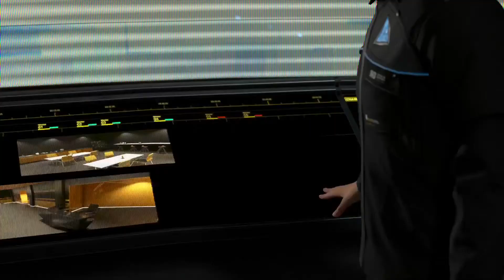【PS4 Pro】デトロイト「PS4持ってるなら 遊ぶべきタイトル♪」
アンドロイドの未来は…。
此は 貴方の物語…。